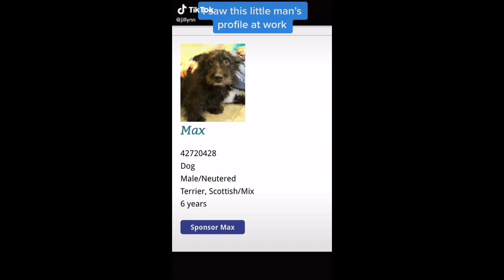😍 Cutest Scottish Terrier 😂 Funny and Cute Scottish Terrier Puppies and Dogs Videos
This video contains Scottish terrier tiktok videos put together into a tiktok compilation of the cutest Scottish terrier dogs out there. The Scottish terrier puppies in this video are so funny and cute.

We hope you will enjoy these funny and cute Scottish terrier videos as much as we did! If you did enjoy these Scottish terrier tiktok videos please consider liking 👍🏻 so we know our audience likes funny and cute Scottish terrier puppies and dogs videos :)

**Credit goes to its respective owners. if you want to find any of the creators featured in the video, their TikTok username is either in the top left or bottom right of the TikTok video.